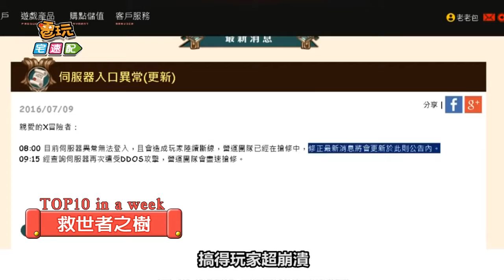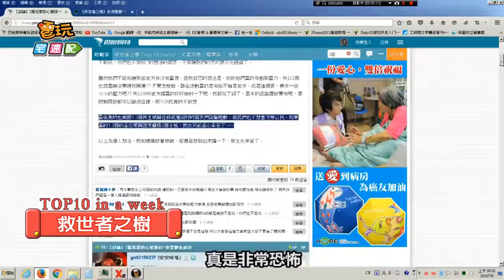七月遊戲暴動 TOP10 _電玩宅速配20160715 Henry KrSumner